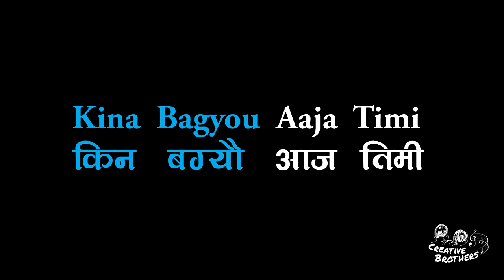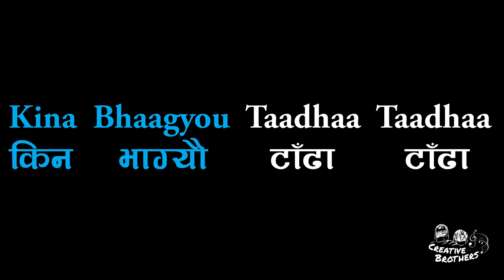Chulesima - Nepali Karaoke - Creative Brothers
To Support Creative Brothers:
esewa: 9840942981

Copyright Note: The original copy rights of "Chulesima" song by singer "Sanjeev Singh" remains with the singer himself. As our project is a Community Give back project, we only want this Karaoke track to be visible in our channel for the consumption of General Public.